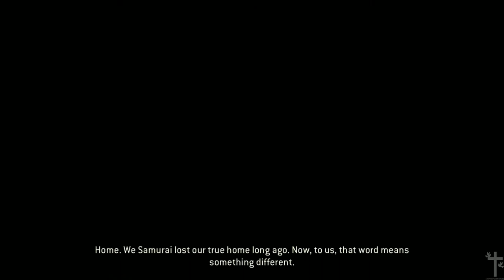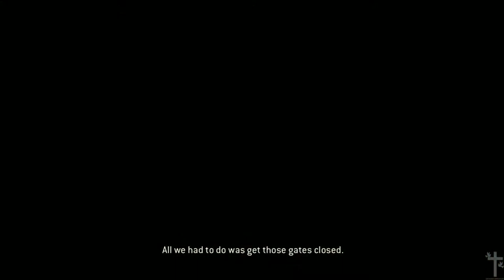For Honor™ 3-1 Duty